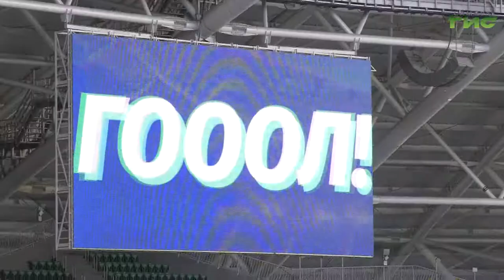Самарские "Крылья Советов" продолжают гонку за лидером Футбольной национальной лиги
Самарские "Крылья Советов" продолжают гонку за лидером Футбольной национальной лиги. Подопечные Игоря Осинькина переиграли на своем поле владикавказскую "Аланию" со счетом 2:0. Волжане решили вопрос о победителе еще в первом тайме усилиями Антона Зиньковского и Ивана Сергеева. За поединком наблюдал наш корреспондент Анатолий Головко.